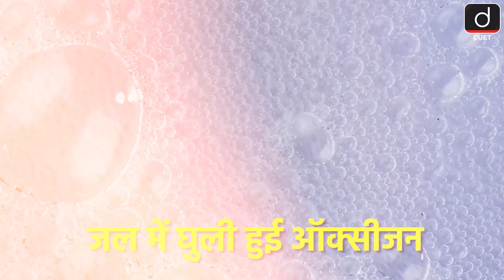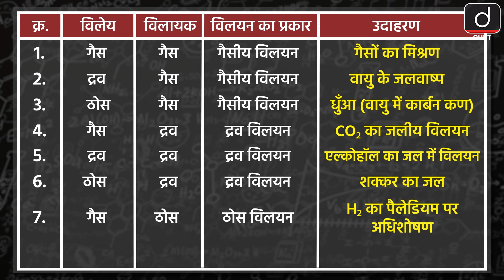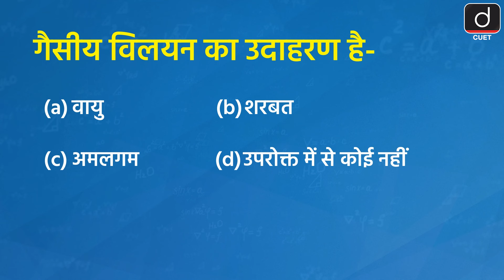Solution | Chemistry | Episode-01| Drishti CUET Hindi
Dear Viewers,
Drishti CUET Hindi we bring you a comprehensive and easy-to-understand course on CUET UG Chemistry. Here, you'll get an in-depth understanding of significant aspects of Chemistry. we cover every topic in a simple and engaging manner. Our video provide clear analysis, Formulas and exam oriented study material, and valuable tips for exam preparation. Learn, understand, and enhance your exam preparation with Drishti CUET.